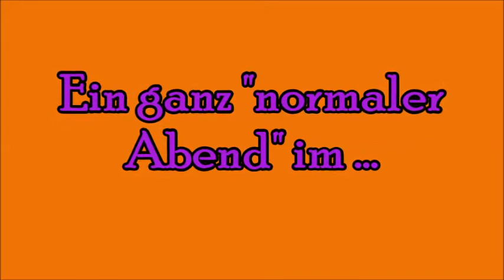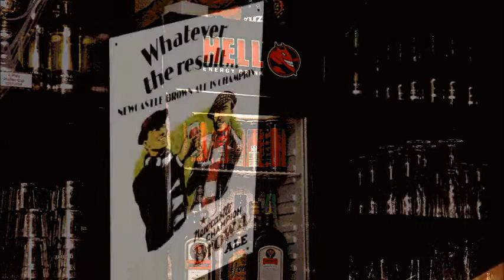31.10.2014 - ein ganz "normaler Abend" im Butcher´s - Troisdorf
... wie nicht anders zu erwarten ... "mords Stimmung, klasse Abend